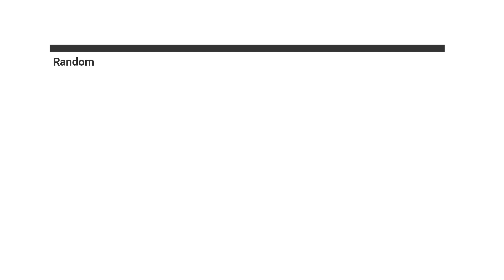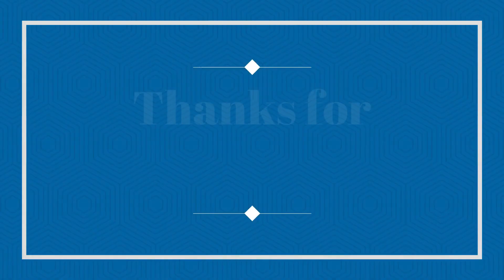Random buses/coaches & mini buses 09/09/2023